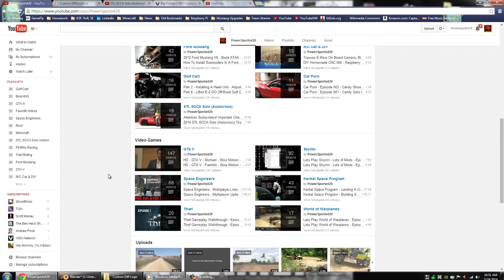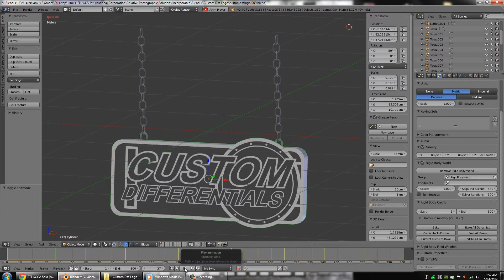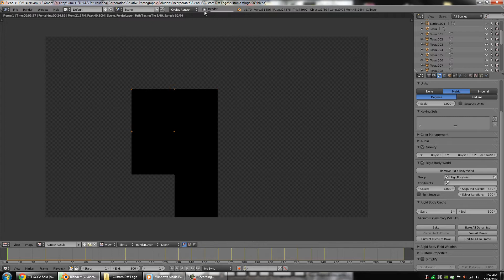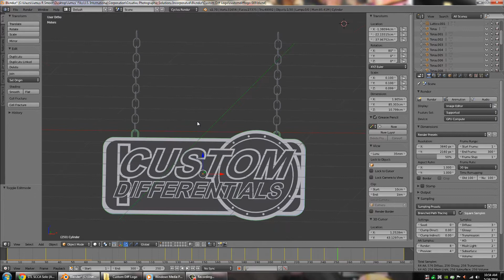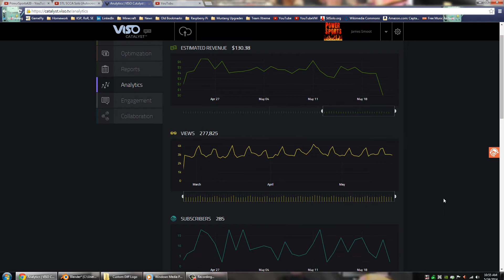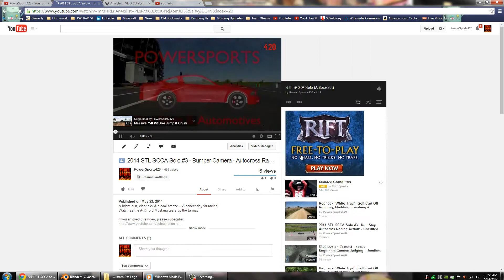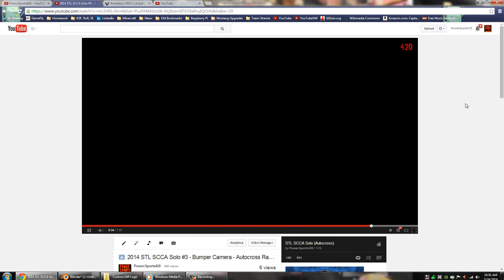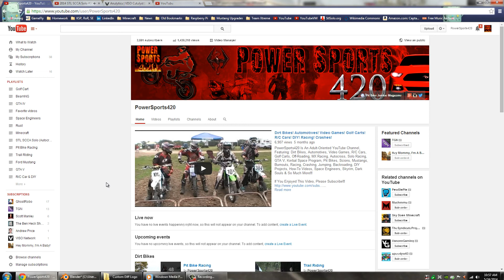Symbiotic Sponsorship Opportunity!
Get your company logo in full 3D 4k HD, in exchange for wholesale pricing!  Your logo will also appear on a 2012 Ford Mustang during the STL SCCA Solo series this summer, and on all videos of that series, which are hosted on a YouTube channel with over 2,500 subscribers!